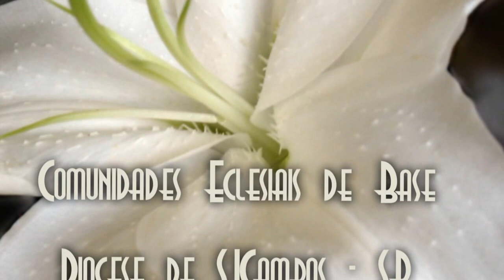Solene Missa de Páscoa - Cebinhas - Paróquia Coração de Jesus 8 de abril 2012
Solene Missa de Páscoa - Cebinhas - Paróquia Coração de Jesus